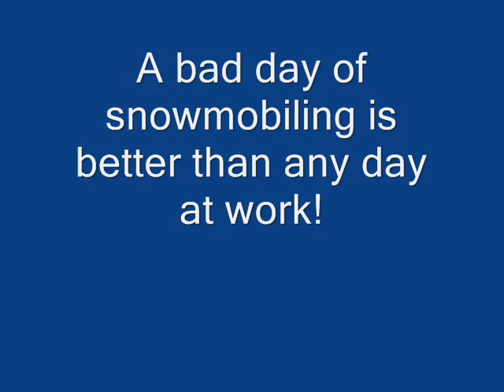Old Forge Trail Report